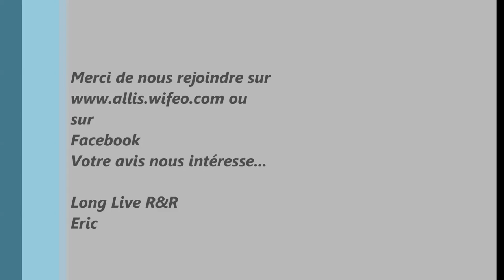ALLIS - I Feel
Groupe Rock -  Belgique